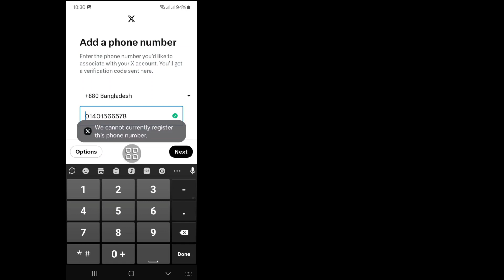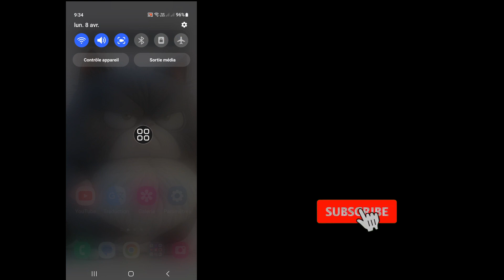Comment réparer X (Twitter) Nous ne pouvons actuellement pas enregistrer ce numéro de téléphone 2024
Real Solutions

 Bienvenue sur ma chaîne Real Solutions.

Voulez-vous réparer X (Twitter) Nous ne pouvons actuellement pas enregistrer ce numéro de téléphone 2024 ?  Dans cette vidéo, je vais montrer comment réparer X (Twitter) Nous ne pouvons actuellement pas enregistrer ce numéro de téléphone.  Je vais montrer le processus le plus simple pour réparer X (Twitter) Nous ne pouvons actuellement pas enregistrer ce numéro de téléphone.

 Votre demande sur la façon de réparer X (Twitter) Nous ne pouvons actuellement pas enregistrer ce numéro de téléphone 2024 :

 Nous ne pouvons actuellement pas enregistrer ce numéro de téléphone.
 Nous ne pouvons actuellement pas enregistrer ce numéro de téléphone X Twitter.
 Comment enregistrer un numéro de téléphone sur X Twitter.
 X Twitter Nous ne pouvons pas enregistrer ce numéro de téléphone.
 X Twitter Nous ne pouvons actuellement pas enregistrer ce numéro de téléphone.
 En raison des frais, nous ne pouvons actuellement pas enregistrer ce numéro de téléphone.
 X Twitter Nous ne pouvons actuellement pas enregistrer ce numéro.
 Correction Nous ne pouvons pas enregistrer ce numéro de téléphone X Twitter.
 Nous ne pouvons pas envoyer de message texte à ce numéro X Twitter.